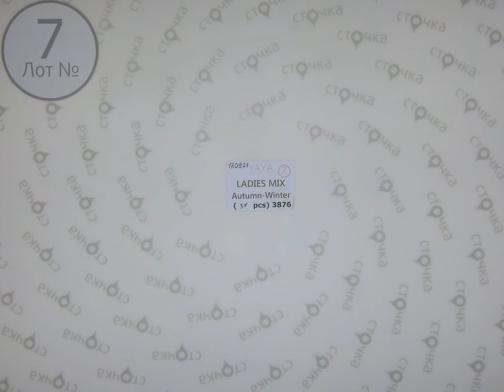YAYA LADIES MIX AUTUMN WINTER 7,Цена за ед 6.35 евро,сток одежда оптом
YAYA LADIES mix  autumn-winter ( Лот № 7)
Женский микс (сток)
Страна: Голландия
Сезон:  Осень-зима
Цена за мешок: 196.85 евро
Кол-во в мешке, шт.: 31
Цена за ед.: 6.35 евро